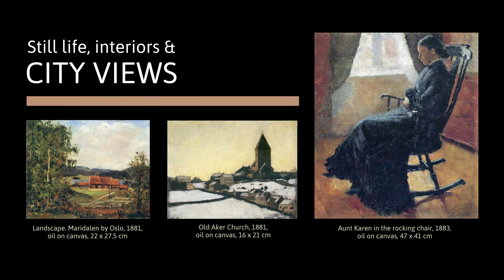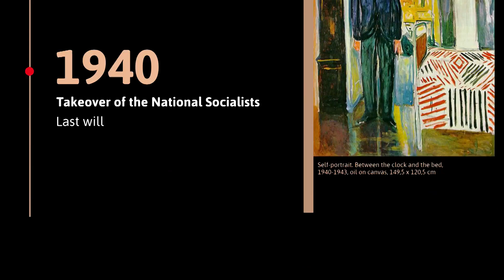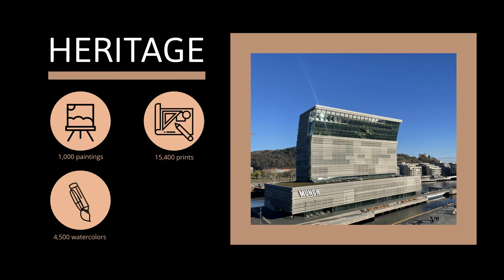EDVARD MUNCH: Life, Works & Painting Style | Great Artists simply Explained in 3 minutes!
Edvard Munch was a Norwegian graphic artist, draftsman and painter. He is considered a pioneer of the expressionist direction in modernist painting.

The artist was born in 1863 in Løten, Norway, the second of five children, and died in 1944 in Oslo at the age of 80.

The artist's childhood was marked by various illnesses and strokes of fate: not only did he himself suffer from bronchitis and rheumatism, but at the age of five he lost first his mother and later his sister to tuberculosis, after which his father fell into severe depression.

In 1881 he enrolled at the Royal Drawing School in Oslo. He was mainly concerned with still lifes, interiors and city views. Here he succeeded in his first sale of two small paintings at an auction for only about 26 crowns.

In 1889 he received his first solo exhibition in Oslo with 110 works, 63 paintings and 46 drawings. In the same year he was allowed to present one of his paintings at the Paris World's Fair.

In 1902, an argument with his partner Mathilde Tulla Larsen caused a pistol shot to go off. It tore off a limb of the ring finger of Munch's left hand. He processed the event in the "Marat" series.
Munch undertook numerous journeys, among other things to Denmark, Germany and France. In this way he made many new contacts within Europe, including various writers who later wrote books about the artist.

In 1940, in the wake of the Nazi takeover, Munch drew up a will, signing over his works to the city of Oslo as his heir. Although the Nazi regime actually planned to access his property, the artist remained unmolested until his death in January 1944. He left the city of Oslo about 1,000 paintings, 15,400 prints, 4,500 watercolors and drawings, and six sculptures. These are now housed in the Munch Museum Oslo.

His paintings focus on people and their essential emotions, from love and joy to fear and sadness.  Munch mainly processed his own experiences. Often he designed several different versions of important motifs.